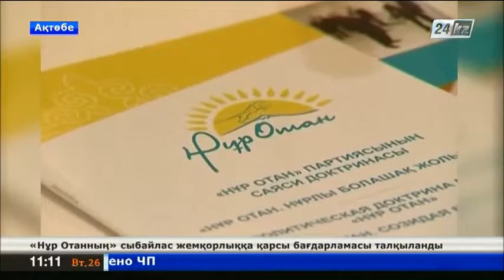«Нұр Отанның» сыбайлас жемқорлыққа қарсы бағдарламасы талқыланды